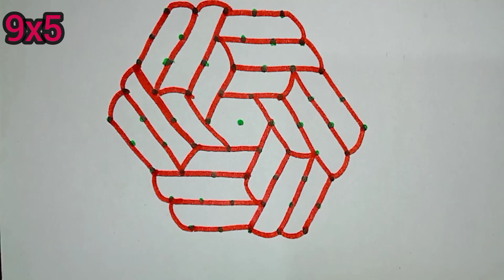ಸ್ವಾತಂತ್ರ್ಯ ದಿನಾಚರಣೆಗೆ ವಿಶೇಷವಾದ ರಂಗೋಲಿ🇮🇳happyindependenceday